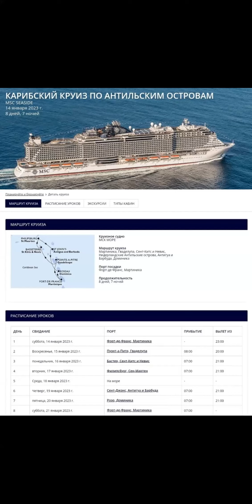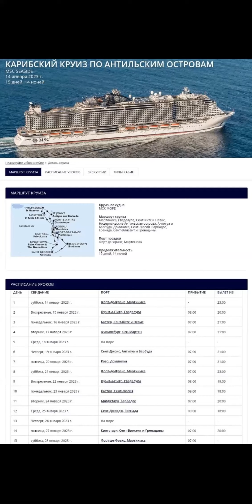Наши 10 лет на Карибах! Вся подробная информация